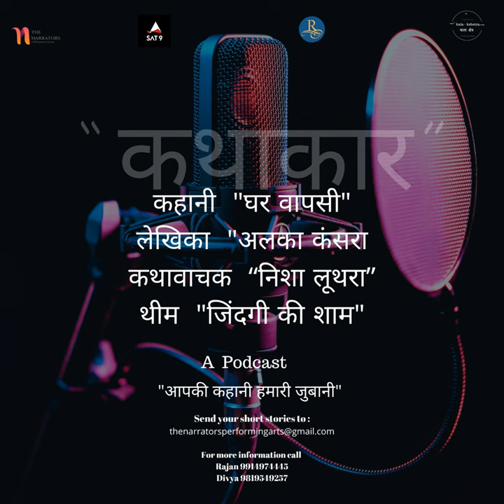"Ghar Vapsi" A Short Story Written by Ms Alka Kansra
A Podcast by The Narrators - A Performing Arts Society India, where they narrate the stories written by you, yes the audience. So send in your stories and your story might be featured in our next podcast.